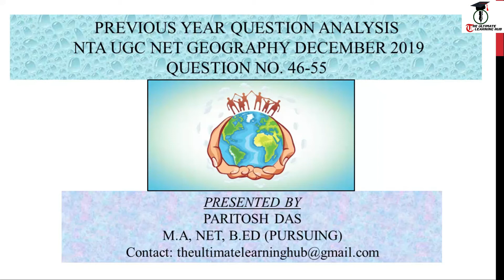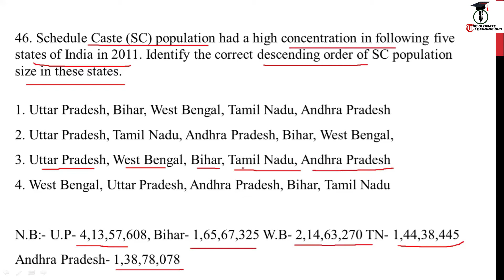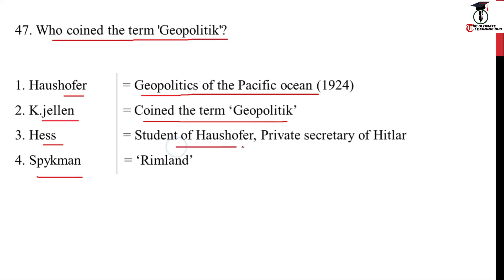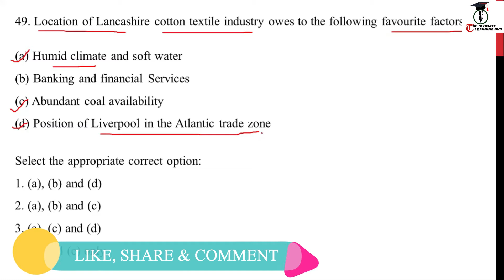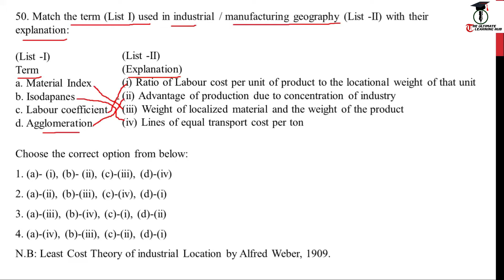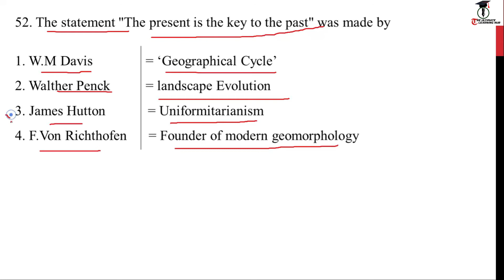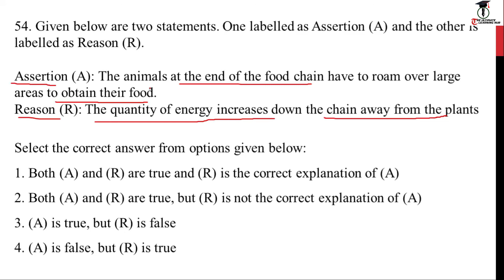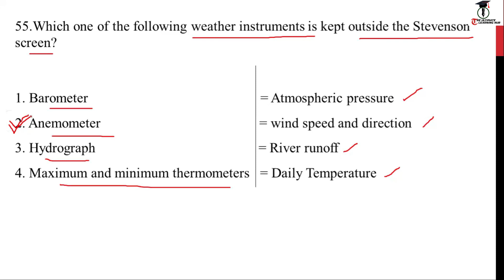PART 7 /Geography Previous Years Solved with Analysis Q.No. 46-55/December 2019 / Paritosh / বাংলায়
This video describe the  questions of NTA UGC NET DECEMBER 2019,  Question No. 36 to 45, based on the syllabus of NTA UGC NET Geography.

Educator: Paritosh Das
Video Edited By :  Paritosh Das
Thumbnail Credit : Deep Ghosh